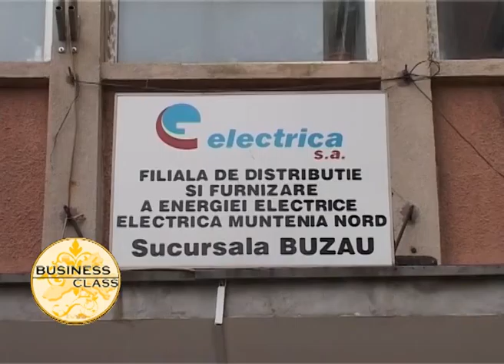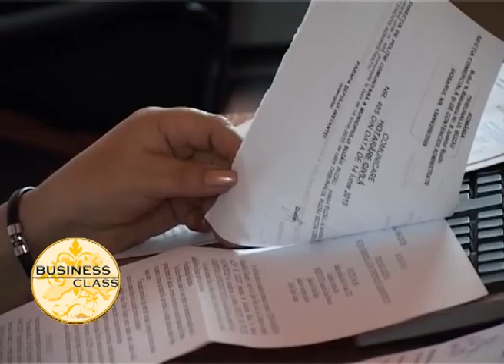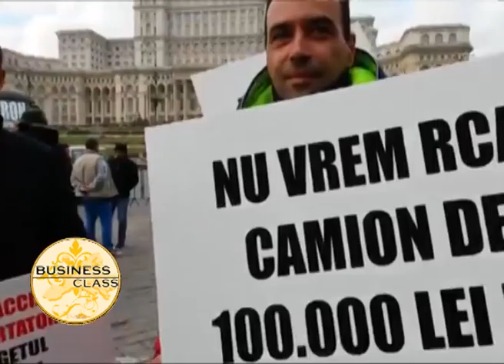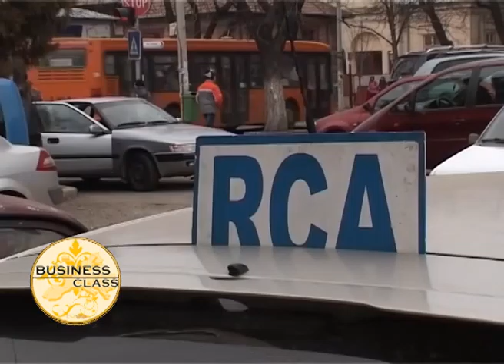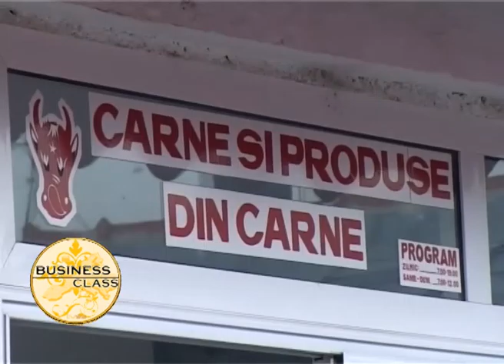BUSINESS CLASS 05 Martie 2016